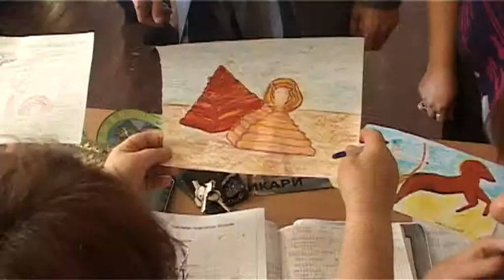В общеобразовательном учреждении №1 проведен конкурс на тему история древнего мира.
Анонс. В общеобразовательном учреждении №1 проведен конкурс на тему история древнего мира.

Подводка. История первобытного строя до времен античной эпохи Египта -- бывшего когда то могущественной культурой с массой до сегодняшнего дня неизученных аспектов. Именно на эту тему преподавателями истории образовательного учреждения № 1 был организован конкурс. И как сказал Гаджи Рашидович - «было бы желание, а придумать всегда рад»
нет большей гордости для педагога того или иного предмета чем интерес его подопечных к тем знаниям что они несут детям. Просьба  учеников к проведению чего либо подобного с подвигла. учителя истории Гаджи Рашидовича на организацию конкурса среди пятых классов на тему первобытного общинного строя.

по программе конкурса ребята должны были подготовить приветственную речь. Так же воспитанники 1-вой школы были одеты в одеяния Египетской культуры, и каждой из команд была сыграна сценка, сценарии которых были взяты из истории древнего мира, что весьма разнообразило мероприятие.

данное состязание прошло в виде стола знатоков из двух команд которые соревновались в своих познаниях по данной тематике. Нужно отметить то, что ребята были весьма увлечены процессом, а материал истории Египта освоен на твердую пятерку что заметно по их ответам на вопросы ведущего.

Можно сказать что преподаватели справились со своей задачей на отлично, и детей увлекли процессом, и закрепили пройденный материал по средствам конкурса. Что касается победителей то как сказал Гаджи Рашидович, победитель это дружба.

Ибрагим Магомедов Алексей Колесников. Новости Каспий ТВ